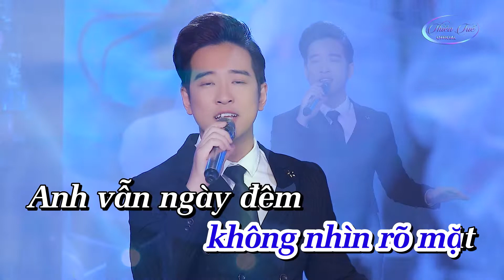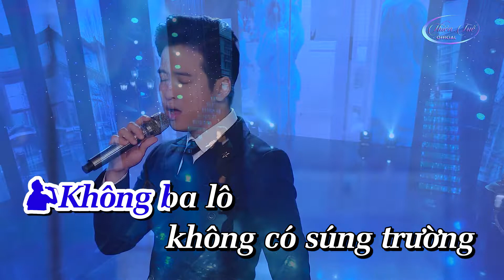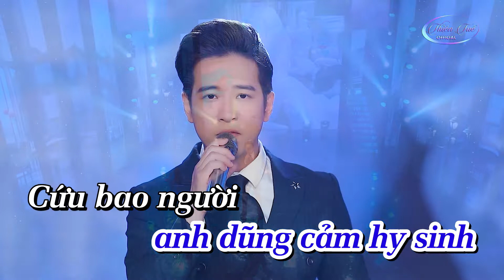Karaoke NGƯỜI CHIẾN SĨ ÁO BLOUSE TRẮNG / Ca sĩ Triệu Lộc / Sáng tác: Thiên Tuế